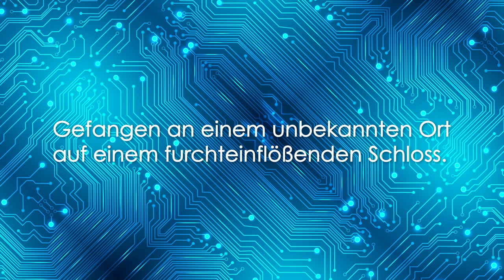Buchtrailer „KRYONIUM. Die Experimente der Erinnerung“ von Matthias A. K. Zimmermann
Gefangen an einem unbekannten Ort, schmiedet der Erzähler heimlich Fluchtpläne. Die Tatsache, ohne Erinnerungen zu sein, erschwert das Vorhaben. Doch der Drang, endlich auszubrechen aus diesem furchteinflößenden, schneeverwobenen Schloss, lässt ihn jedes Risiko eingehen. Und so gerät der Erzähler immer tiefer hinein in einen wirren Strudel aus rätselhaften Begegnungen und magischer Paranoia, die er spielerisch zu entschlüsseln hofft, was ihn letztlich zum Ursprung seiner Erinnerungen führt. Der All-Age-Roman ist ein technoides Märchen, das sich mit Virtualität auseinandersetzt und die Frage aufwirft, was Erinnerungen sind und was sie bedeuten. Nichts ist so, wie es scheint in der Geschichte und die Frage, was Realität ist, muss immer wieder neu überdacht werden.

KRYONIUM. Die Experimente der Erinnerung
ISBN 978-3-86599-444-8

Ein Roman von
MATTHIAS A. K. ZIMMERMANN

Erschienen im
KULTURVERLAG KADMOS